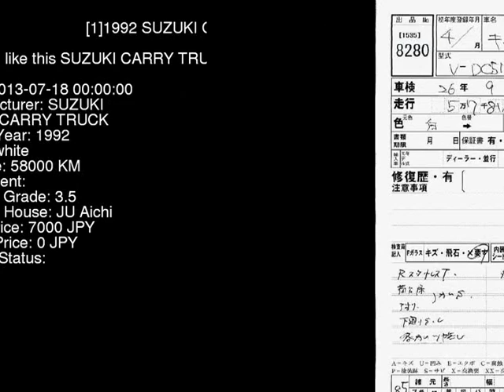1992 SUZUKI CARRY TRUCK DC51T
the Authority on JDMs since 2007!  . Details on this car from auction in Japan